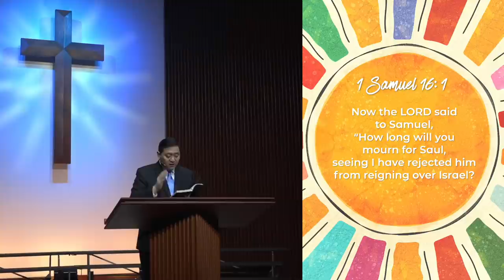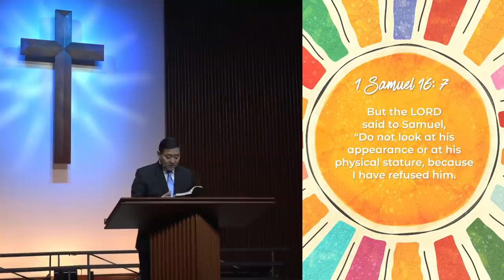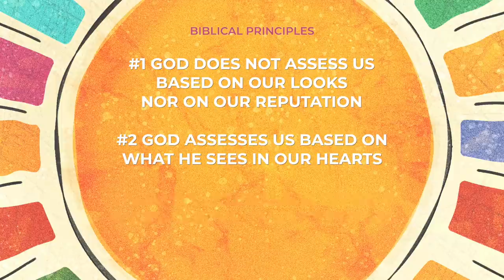A Matter of the Heart // Dr. Stephen G. Tan